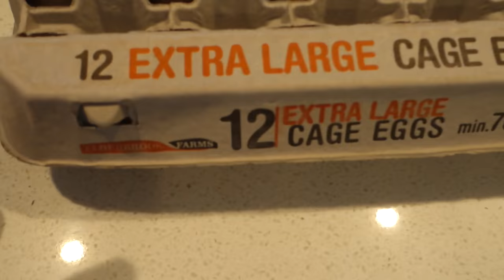Tökéletes Lágytojás Titka